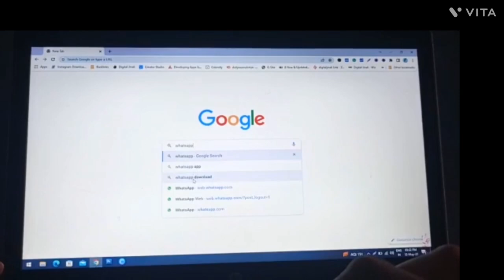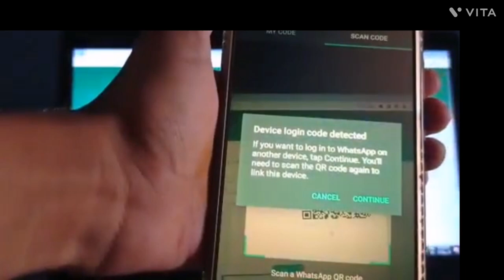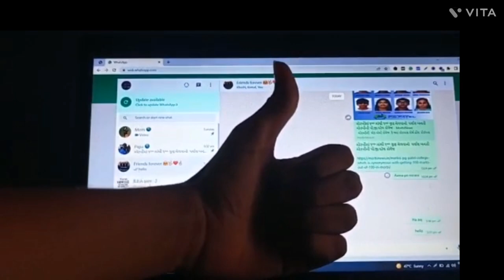How to connect your phone or WhatsApp in your laptop 💻☺️ Follow this 👉@Prerana Doshi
If this content helps you so, please share, and comment which thing you think I should improve or you want to see more videos subscribe my channel and hit the Bell icon to get notification and suggest me after this which content or which thing you want to see.☺️✨❤️
Follow this 👇
@Prerana Doshi